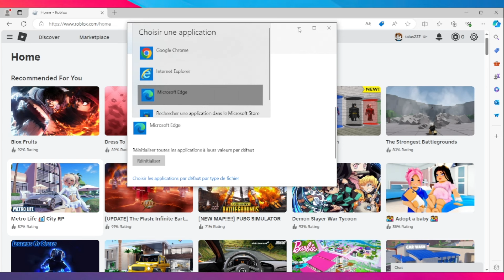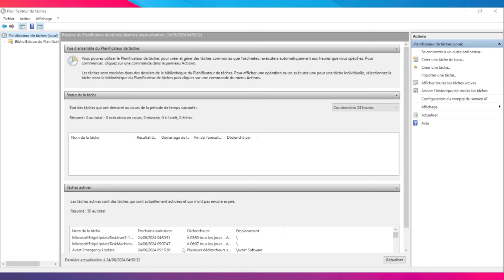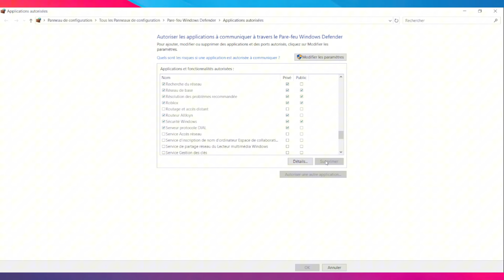Resoudre Code Erreur Roblox 267 ( 2024 )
Dans cette video je te montre exactement Resoudre Code Erreur Roblox 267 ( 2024 )